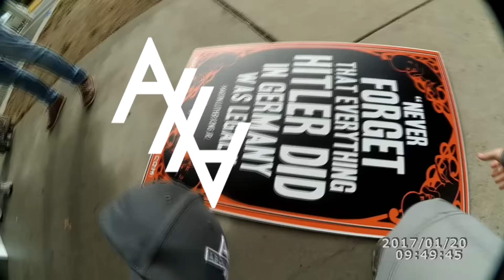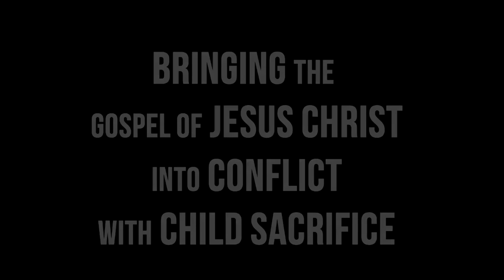Explaining the AHA Symbol at G3 Conference 2017 Atlanta, GA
It should first be noted that Abolish Human Abortion is not a top-down hierarchical organization and we do not consider the AHA symbol to be our “logo.” It is a symbol to be used by any and all Abolitionists who adopt the ideology and actions associated with Abolitionism. While The International Coaltion of Abolitionist Societies (ICAS) does hold the copyright to the AHA symbol, we do not wish the symbol to be solely used by us. We do observe the right to enforce this connection between the AHA symbol and the Abolitionist ideology. It wouldn’t make much sense to be an incrementalist secular pro-life and want to adopt the AHA symbol anyways. The AHA symbol means what it means and we invite anyone who truly accepts abolitionism and wants to represent themselves as an abolitionist in this culture of death to adopt the AHA symbol as their own.

Of course, ICAS is not directly responsible for the activities of any individual abolitionist, or abolitionist society who adopts the symbol to represent their acceptance of the Abolitionist Ideology. We have developed an ideology that the AHA symbol represents, and embrace moral imperatives that anyone who acts contrary to the ideology and ethics of abolition, while displaying the AHA symbol, is misrepresenting what abolitionism is all about, and would be hypocritical in their adoption and use of the symbol.

A//∀